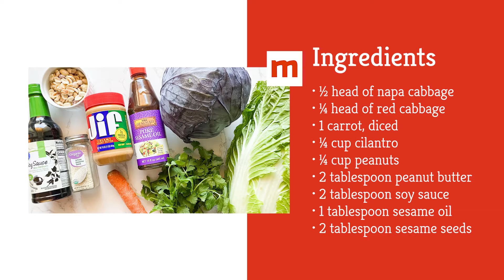Cabbage Salad That Goes With Any Entree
If you’re tired of making the same salad over and over, but are still looking for something quick and healthy that you can throw together, we’ve got you covered. The salad we’re looking at today swaps in cabbage for lettuce, and it goes with a peanut butter and soy sauce dressing that complements it perfectly. Of course, you can mix it up in any way you like, including adding meat or tofu if you want to make it a full meal. Regardless, this cabbage salad will give you a much more interesting way to get your vegetables. Take a look at this recipe for cabbage salad that goes with every entrée.